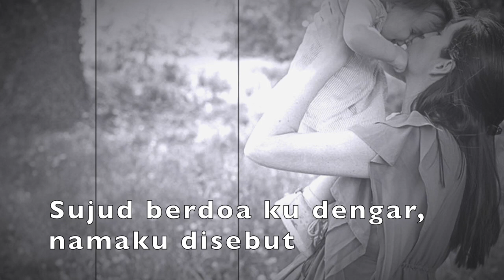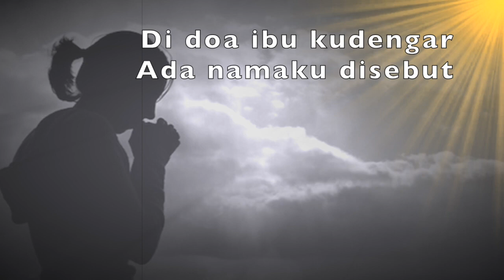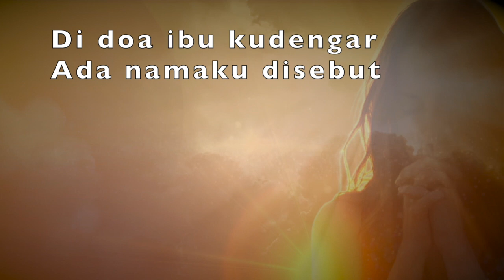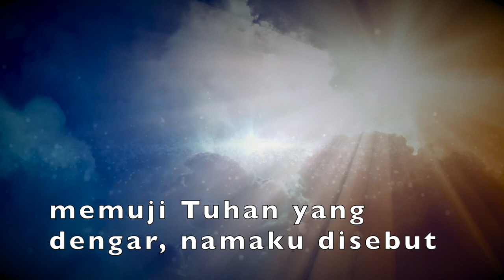KLIK 121 — Di Doa Ibuku Namaku Disebut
Kumpulan Lagu Ibadah Kreatif dan KKR

1=D
VERSI 1
1
Di waktu ku masih kecil
Gembira dan senang
Tiada duka ku kenang
Tak kunjung mengerang
Di sore hari nan sepi, ibuku bertelut
Sujud berdoa ku dengar, namaku disebut

Reff:
Di doa ibuku namaku disebut
Di doa ibu kudengar
Ada namaku disebut
2
Seringlah ini kukenang
Di masa yang berat
Di kala hidup mendesak
Dan nyaris ku sesat
Melintas gambar ibuku sewaktu bertelut
Kembali sayup ku dengar namaku disebut
3
Sekarang dia t'lah pergi
Ke rumah yang senang
Namun kasihNya padaku
Selalu ku kenang
Kelak di sana kami pun bersama bertelut,
memuji Tuhan yang dengar, namaku disebut